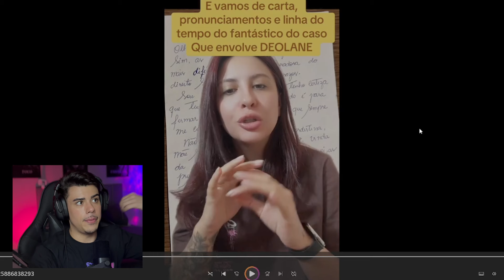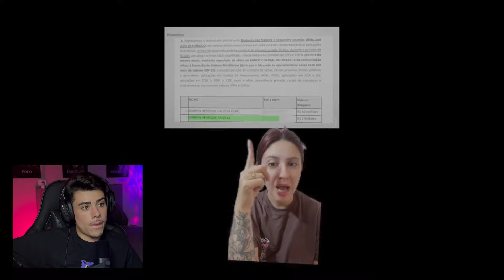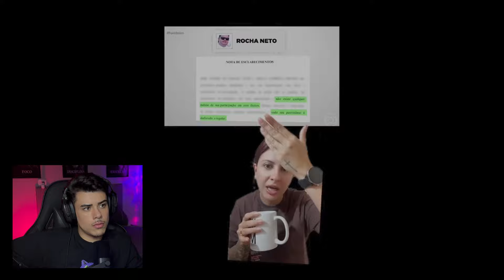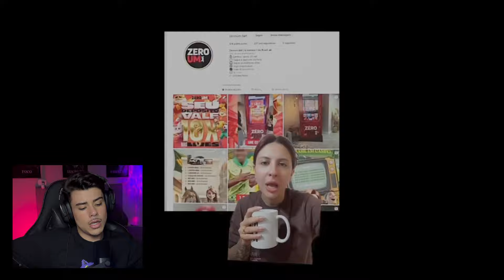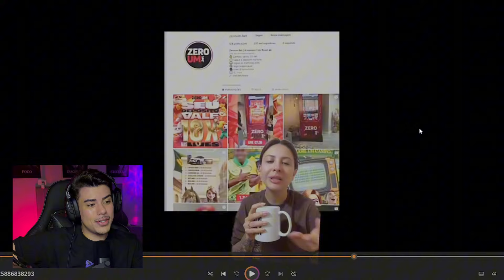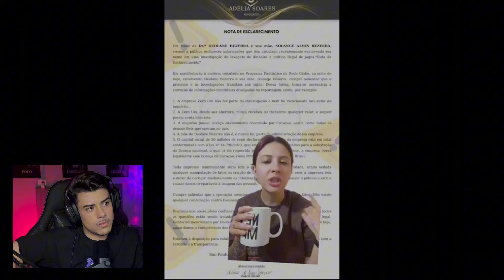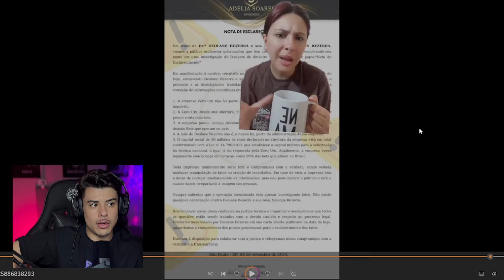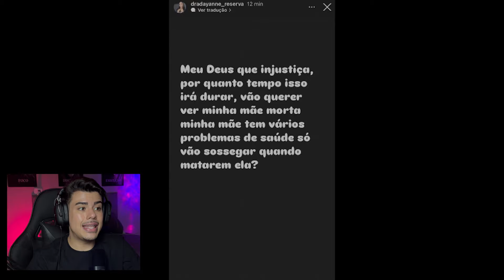DEOLANE FOI SOLTA HOJE! Fofocando com o Mathee!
SENTA AI E BORA FOFOCAR COM O MATHEE!]
Após ser presa pela policia e ficar 4 dias presa em um presidio, Deolane foi solta hoje pela manhã, sua mãe Solange continuará presa sem data de liberdade, as irmãs querem justiça e a ajuda do povo parar liberar a mãe da prisão também, conto tudo nesse vídeo pra vocês!